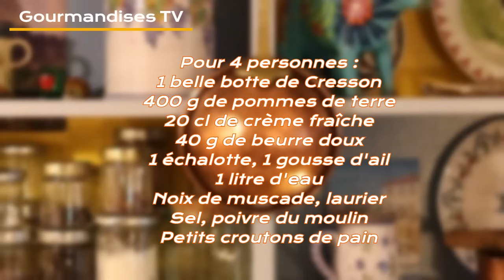Mon POTAGE CRESSONNIÈRE à la crème - Le Cresson c'est très bon ! - Mère Mitraille - Gourmandises TV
RECETTE : Le Cresson est très bon en soupe ou bien en salade avec une pointe d'ail !. Avec la recette à l'ancienne de la Mère Mitraille, vous allez vous régaler avec sa recette vraiment bon marché et très simple à réaliser. La bonne saison pour le cresson, de septembre à janvier, il faut en profiter il est plein de vitamine C. La liste des ingrédients figure dans la vidéo. Bon régal !. Christophe.

HISTOIRE : Le cresson est connu depuis l’antiquité pour ses vertus médicinales et ses propriété thérapeutique.
Cresson, qu' HIPPOCRATE recommandait comme expectorant, DIOSCORIDE et PLINE lui reconnaissaient des propriétés diurétiques.

Au Moyen Age, il était employé comme dépuratif et dans les affections pulmonaires. Également réputé comme reconstituant efficace, l’histoire raconte que lors de l’un de ses fréquents séjours à Vernon, en l’été 1261, alors qu’il avait faim et soif, le roi Saint-Louis consomma une salade de cresson et s’en trouva si bien qu’il accorda aussitôt à cette petite ville de l’Eure le privilège de faire figurer trois bottes de cresson sur ses armoiries : d’argent à trois bottes de cresson Sinople liées d’or. La Beauce à son tour bénéficiera du symbole, (à droite) associé à celui du blé, l'aliment noble par excellence.

A partir du XVI siècle, les vertus diurétiques, apéritives et antiscorbutiques du cresson sont unanimement reconnues. Une brochure datant du début du XIX siècle intitulé "Observations sur le rôle thérapeutique du suc concentré de cresson", du Docteur DUPUY, éminent médecin, chimiste de l’Académie des sciences de Paris, rassemble un grand nombre d’observations de malades guéris grâce à la médecine par les plantes. Concurrencée par les découvertes de la chimie moderne, elle fut en partie délaissée.

RECIPE: Watercress is very good in soup or in salad with a touch of garlic!. With Mother Mitraille's old-fashioned recipe, you will enjoy this really inexpensive and very simple soup to make. The good season for watercress, from September to January, you have to take advantage of it, it is full of vitamin C. The list of ingredients is in the video. Enjoy your treat! Christopher.

SOUTENEZ Gourmandises TV 🇫🇷 *** N'oubliez pas de vous abonner 🔔 Pensez à activer la cloche youtube 🔔 pour recevoir une notification lors de la mise en ligne des nouvelles vidéos 🔔 Merci et bon régal !.

© Gourmandises TV - 2024.